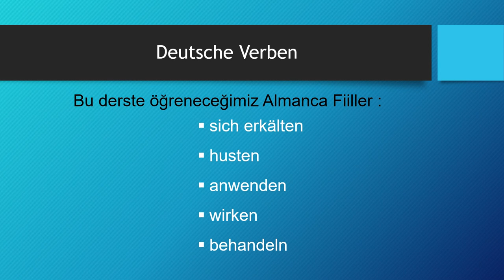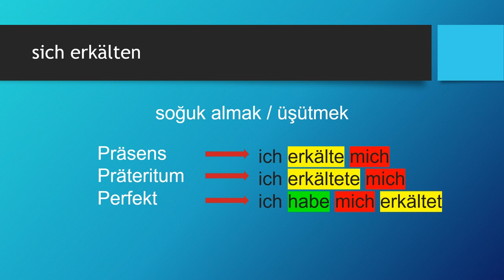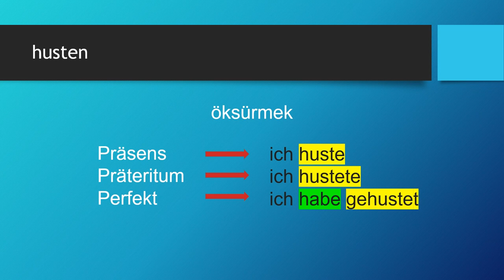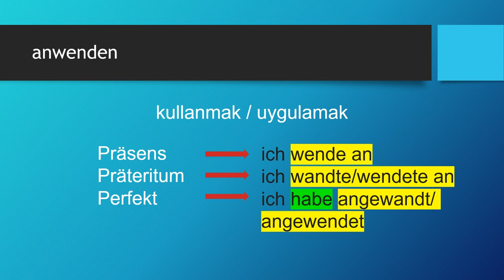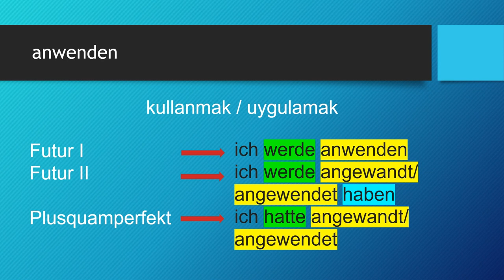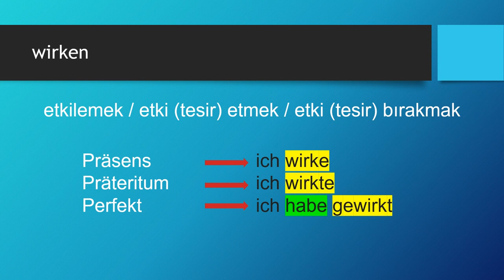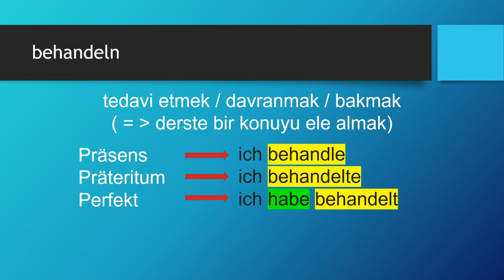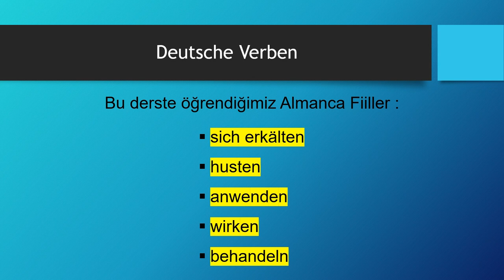Deutsche Verben | sich erkälten - husten - anwenden - wirken - behandeln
Almanca öğreniyorum diyen herkese merhaba. Bu Almanca Kolay dersimizde, Deutsche Verben -  Almanca Fiiller konusunda "sich erkälten - husten - anwenden - wirken - behandeln" fiillerini öğreniyoruz. Başarılar.. Ders içeriğindeki "Almanca fiiller" için devam edin 👇👇👇

Ders Bölümleri
00:00 Giriş ve Almanca Zamanlar
01:57 sich erkälten
05:16 husten
08:16 anwenden
13:45 wirken
16:41 behandeln